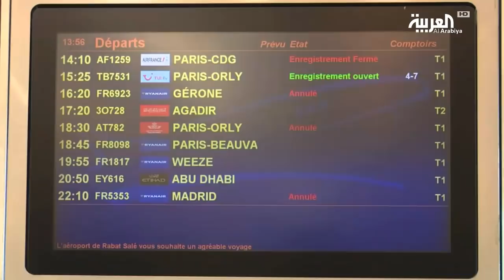ماذا فعل المغرب لمواجهة فيروس كورونا؟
تواصل السلطات المغرِبية إجراءاتٍ احترازية في المطارات، للكشف المبكر عن أي حامل لفيروس كورونا المستجِد.
ففي مطار مدينة "سلا" بالقرب من العاصمة المغربية الرباط كما تابعت العربية.. يحرص فريقٌ طبي مغربي على مرور المسافرين عبر الكاميرا الحرارية.. قبل السماح لهم بدخول البلاد.